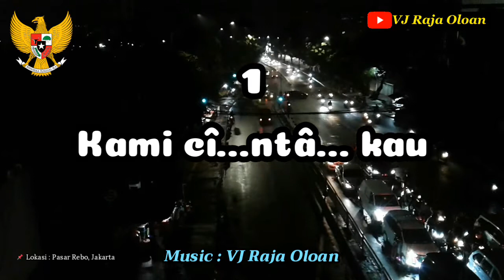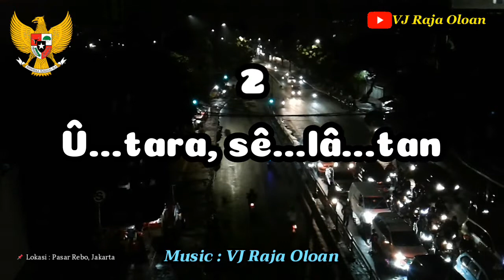INDONESIA SUBUR Instrumental Lirik Lagu Wajib Nasional. Musik : VJ Raja Oloan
INDONESIA SUBUR
Ciptaan : Moch. Syafei
Lagu Wajib Nasional

Nada G

1
Indonesî...a
În..dô...nê...sî...a
Tanâ...h ku subur
Tanah subur
Ya sû...bur

Kami cî...ntâ... kau
Kami cinta kau
Sepâ...njang umur
Ya û...mur

2
Utara, selatan
Û...tara, sê...lâ...tan
Timû...r dan barat
Timur, barat
Ya tî...mur

Rukun dâ...n dâ...mai
Rukun dan damai
Amâ...n dan makmur
Ya mâ...kmur

1
Indonesî...a
În..dô...nê...sî...a
Tanâ...h ku subur
Tanah subur
Ya sû...bur

Kami cî...ntâ... kau
Kami cinta kau
Sepâ...njang umur
Ya û...mur

📌 Lokasi Video : Pasar Rebo - Jakarta